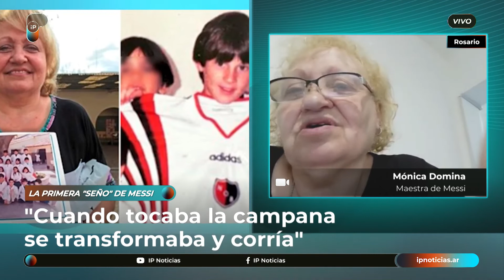"Ya era líder desde chiquito", recordó la maestra de Lionel Messi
"Dentro del salón era calladito pero cuando sonaba la campana se transformaba", recordó Mónica Domina, maestra del capitán de la Selección desde primero hasta cuarto grado.

En SomosPM con Maxi Legnani, la docente destacó que su exalumno "sigue siendo el mismo rosarino, amiguero. Que después de tantos años en Europa sigue siendo el mismo".